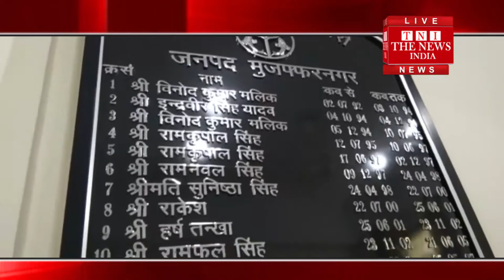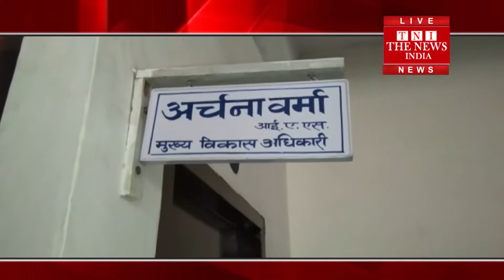मुज़फ्फरनगर में सरकारी योजना के नाम पर गरीब लोगों से 5-5 की ठगी करने वाले को किया गिरफ्तार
देश व प्रदेश सरकार ने गरीब लोगो की सहायता के लिए कई महत्वपूर्ण योजनाएं चला रखी है जिसमे कुछ ठग सरकारी योजनाओं का लाभ दिलाने के नाम पर गरीब भोले भाले लोगो को ठग कर अपना शिकार बना लेते है और फिर दुसरे गाँव की और निकल पड़ते है